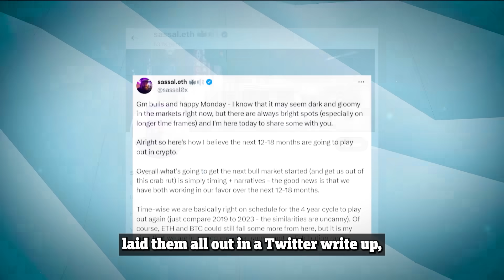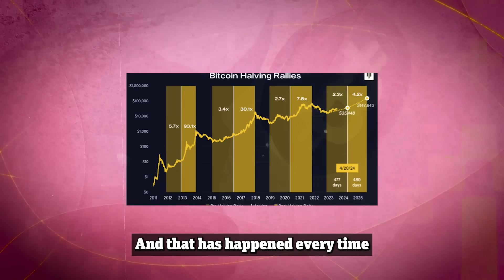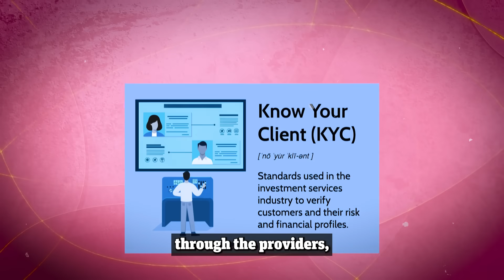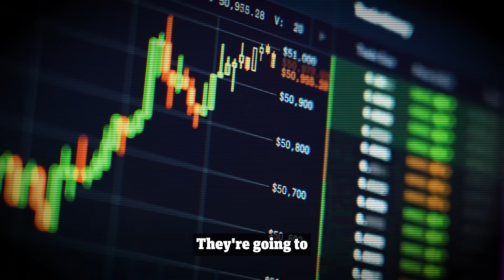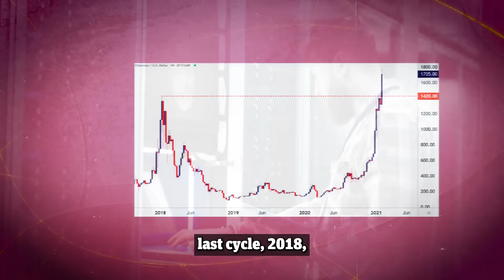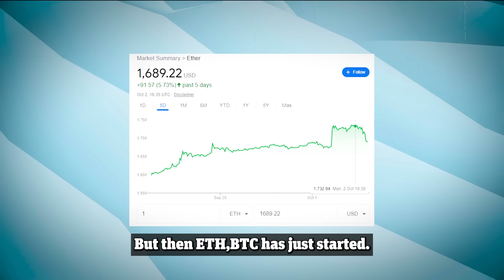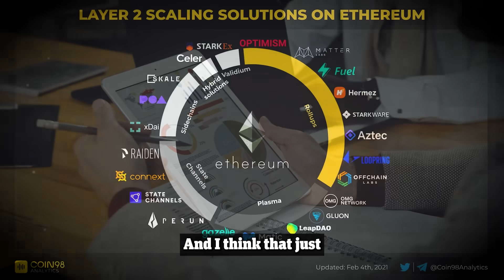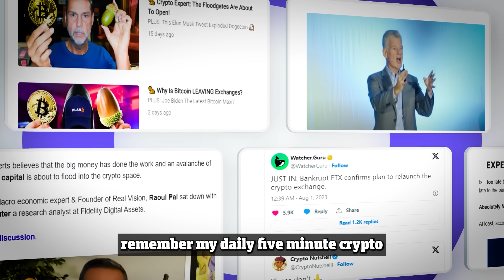"The Next Crypto Bull Run Is HERE" Anthony Sassano Bitcoin & Ethereum 2024 Prediction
There’s a huge amount of outsider and insider bullish catalysts coming for Bitcoin and Ethereum over the next 12-18 months.

Anthony Sassano laid then all out in a twitter write up, and they include things such as the Bitcoin halving, A bitcoin AND potential Ethereum ETF, the election year & Ethereum new supply dynamics & burn mechanism.

For those who don’t know Sassano, he’s a crypto expert and an OG of the space, with over a decade spent in crypto. He’s not only bullish on Bitcoin, but he’s notoriously bullish on Ethereum too with it being his number 1 investment.

In his latest interview, he broke down all the insider and outsider narratives that are coming for crypto and why it’s iMPOSSIBLE to not be overwhelmingly bullish.

Make sure to stick around to the end of the video where Anthony breaks down his top investments for the next bull market cycle.

About Anthony Sassano:

Anthony Sassano has carved out a formidable reputation as a venture investor, particularly in the realm of Ethereum-based projects. According to data from cryptorank.io, Sassano has made over 21 venture investments in both private and public markets.

What Grayscale's HUGE Win Means For The Next Bull Market